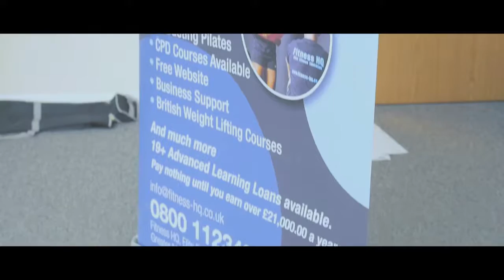Personal Trainer Courses Manchester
Matt and Siobhan have both completed Fitness HQ's Level 3 Diploma in Personal Training in Manchester.

Both students provided excellent reviews about Fitness HQ and the qualification. At Fitness HQ we support our students through the entire qualification as well as afterwards by signposting them towards job vacancies, provide an online advertising web page and by offering mentorships.

For more information on our Personal Training courses, other qualifications or how we can support you by accessing funding or by providing payment plans to cover the cost of the course, don't hesitate to call us FREE on 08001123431